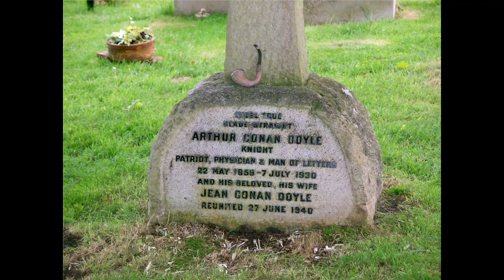Sir Arthur Conan Doyle life story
Sir Arthur Conan Doyle (Physician, prolific writer.)   Sir Arthur Conan Doyle (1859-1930) was a prolific writer and physician from Scotland.  He is best known as the creator of Sherlock Holmes, widely regarded as one of the greatest fictional detectives of all time.  This prolific medical writer was born in Edinburgh, Scotland and studied medicine at the University of Edinburgh.   He worked as a doctor for several years before becoming a full-time writer.  In 1887, he published his first novel, "A Study in Scarlet," featuring Sherlock Holmes, which was an instant success and established him as a leading author of detective fiction.  He wrote four novels and 56 short stories with Holmes.   Apart from his detective fiction, he was a prolific writer who authored a wide range of books including science fiction, historical novels and drama.  He has also authored non-fiction books, including several books on spirituality and mysticism.  Doyle was a man of many interests, and throughout his life he was involved in various causes, including advocating for the rights of underprivileged children.   This prolific writer died in 1930 and is buried in St Michael's Churchyard, Crowborough, East Sussex, England.  Today he has left an indelible mark as one of the greatest writers of detective fiction and a major figure in the history of English literature